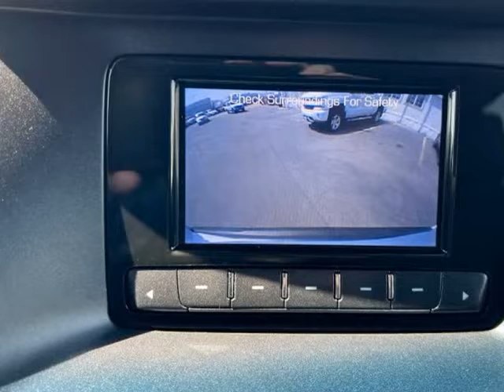2015 Chevrolet Tahoe 4WD 4dr LS (Emmett, Idaho)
1550 S. WASHINGTON AVE
Emmett